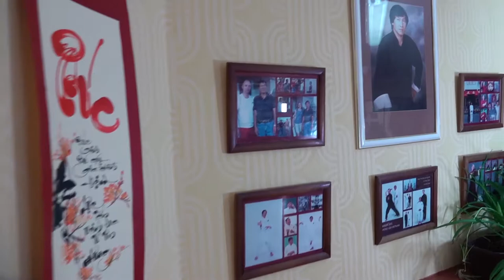kung-fu.by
Центр кунг-фу в Минске по руководством мастера Юджин Сао (Eugene Sao).